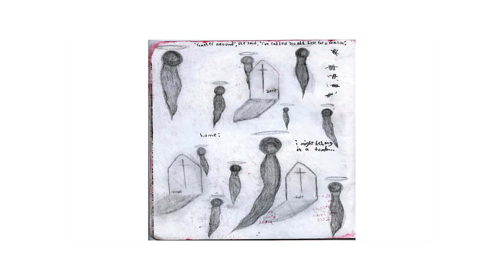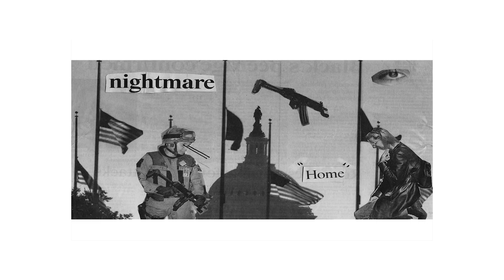Meredith Tudor-Doonan | Art Talk 8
Meredith speaking at Art Talk 8.

Filmed March 23, 2018, in the OCAD University Auditorium.